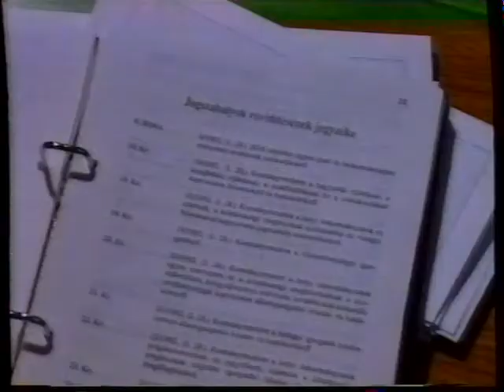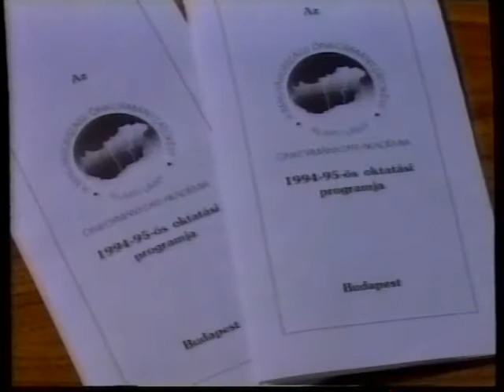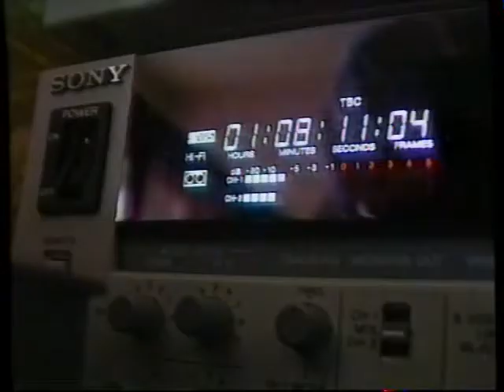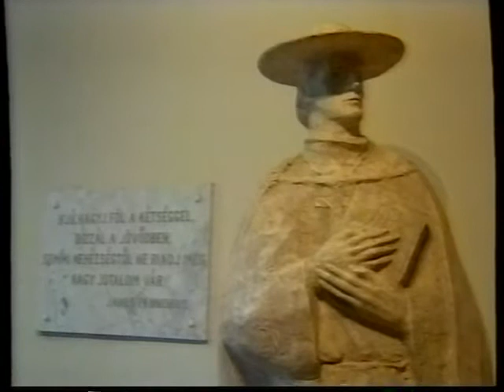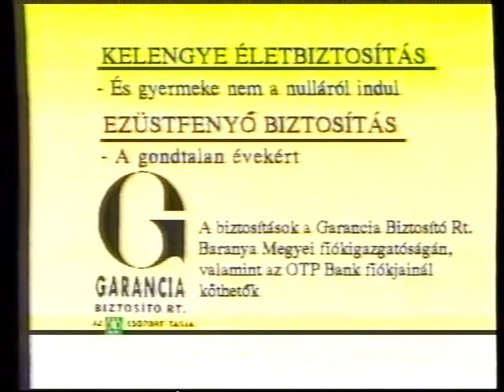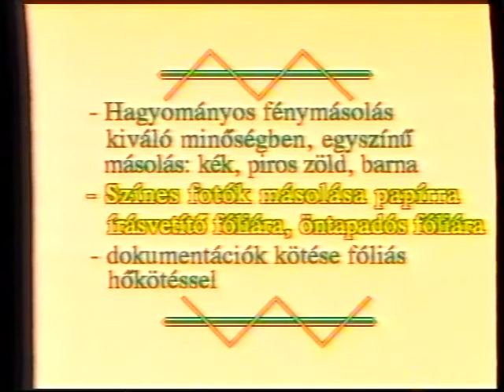PécsMa (1995.06.12.) Pécs TV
PécsMa
Idő: 00:19:20
Műfaj: hírműsor
Készítették: Gombár Gabriella műsorvezető, szerkesztő-riporter, Józsa Márta, Kovács Klára, Kovács Zoltán, Páli Márta, Tóth Tamás riporterek, Emödi Gábor, Hangyál Attila, Horváth Norbert operatőrök, Molnár Ákos, Szőke Zoltán, Radics Balázs technikusok, Jakab J. Miklós rögzítésvezető, Molvay Kálmán hangmérnök, Piczkó Levente gyártásvezető, Hauer János rendező, Kismányoky Károly főszerkesztő

Tartalom:
- Dr. Torgyán József, a Független Kisgazdapárt elnöke a pécsi Értelmiségi Klubban járt
(Megszólaló: Dr. Torgyán József, a Független Kisgazdapárt elnöke)
- Az Önkormányzati Akadémia előadást szervezett a Baranya megyei önkormányzati tisztségviselők, polgármesterek és jegyzők számára a Bokros-csomag általi törvénymódosítások kapcsán
(Megszólaló: Dr. Wekler Ferenc országgyűlési képviselő)
- Megkezdődött az új Tubes Kilátó építése
- A II. Szatmár-Beregi Televíziós Fesztivál első díját nyerte a PécsMa szerkesztőségének stábja
- Gyakorlati oktatás tárgyi eszközeinek fejlesztésére anyagi támogatásban részesült a Janus Pannonius Gimnázium és Szakközépiskola
(Megszólaló: Hetesi Istvánné iskolaigazgató)
- TANAC Néptáncegyüttes évadzárója a Pécsi Nemzeti Színházban
(Megszólaló: Szávai József, a TANAC Néptáncegyüttes vezetője)
- Strandröplabda-verseny a Pollack Mihály Műszaki Főiskolán
(Megszólaló: Solymos Roland szervező)